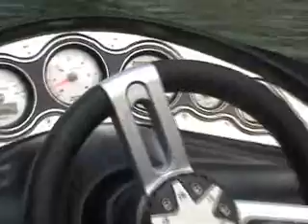Sport import .wmv